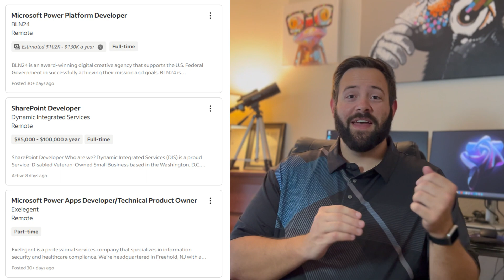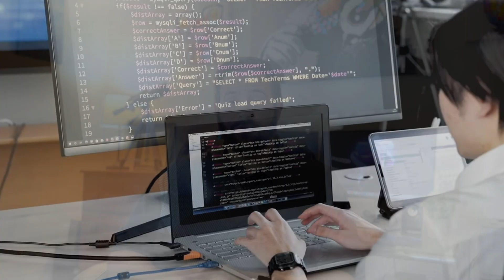Is a Computer Science Degree Still Useful in 2023?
With the advancements in AI and other low code/no code tools, many people are questioning whether software engineers will be replaced and if going to school for computer science is worthwhile anymore.

Today I'm going to tell you why I think a CS degree is still a worthy endeavor and why I don't think AI will be replacing software engineers anytime soon.